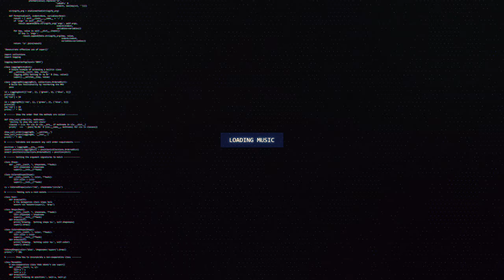My Chemical Romance x 30 Seconds to Mars (Aaron Steel mashup remix)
🔊 [Dubstep] Chemical Romance x 30 Seconds to Mars (Aaron Steel mashup remix)

⚠️ This song is a mashup/unofficial remix of the songs My Chemical Romance - The End & Thirty Seconds To Mars - The Kill ⚠️